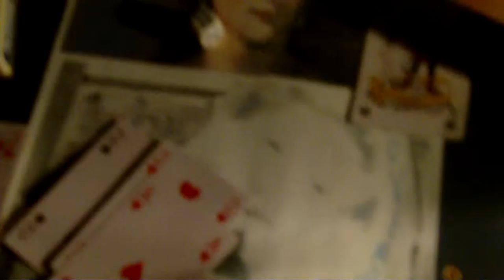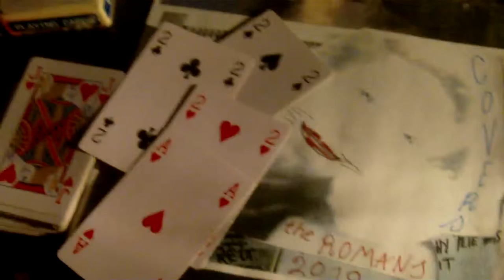something better change. the stranglers iv - part 3.( cover )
collection for 1